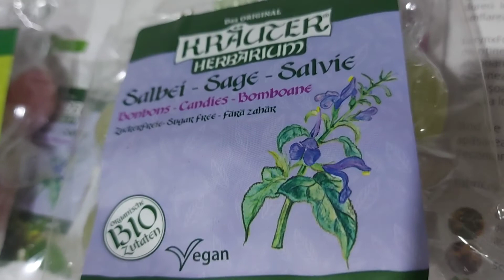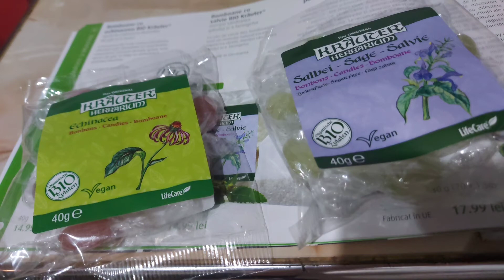Bomboane cu echinaceea și bomboane cu salvie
calmarea_durerilor_de_gât, și a tusei,combate tusea seacă,răgușeala,laringita și inflamațiile gâtului